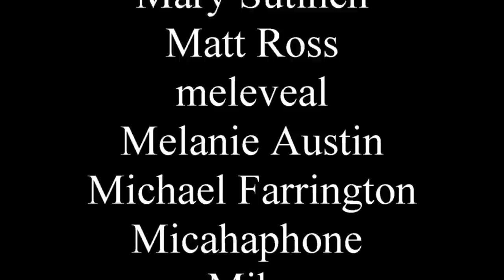The Stand by Stephen King review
Topical.